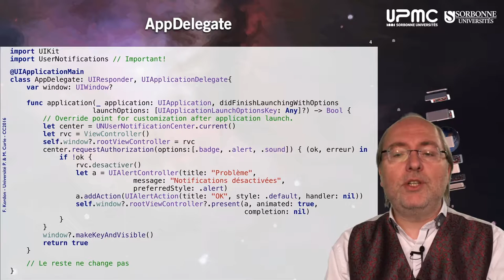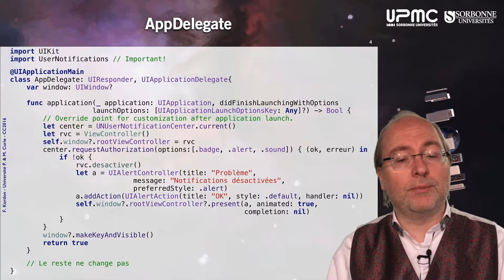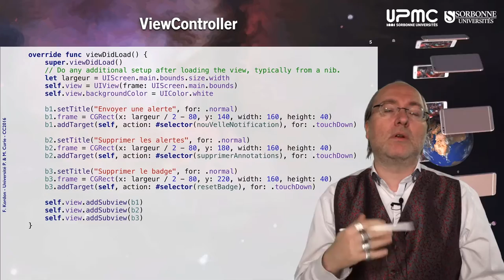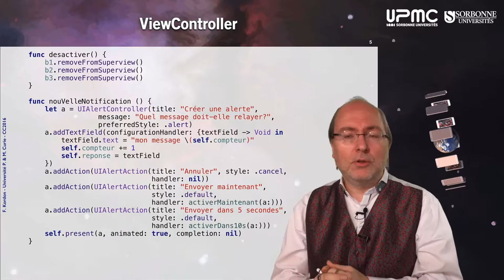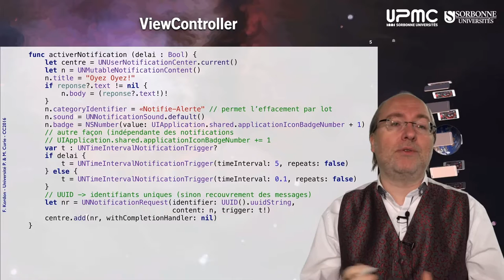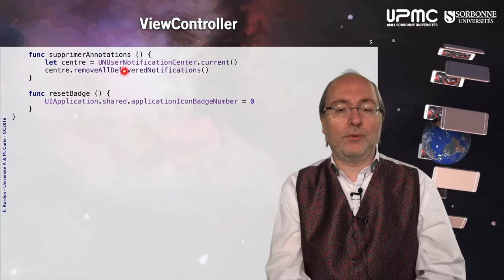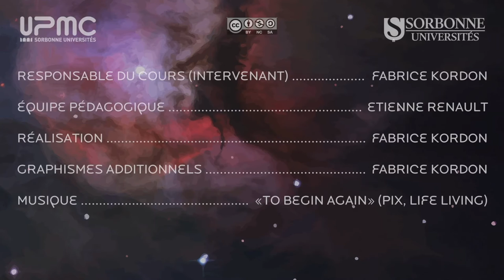139 — «Notifie» v1